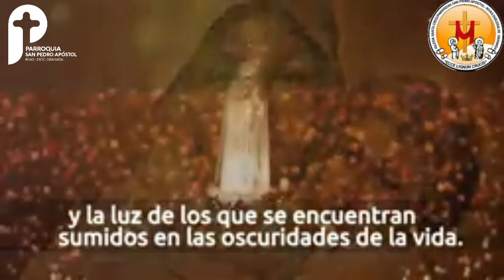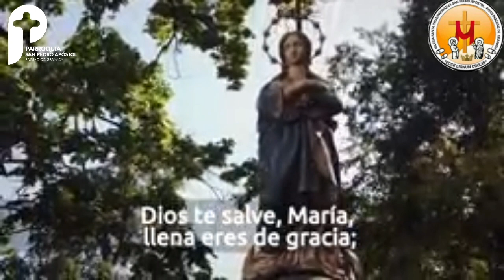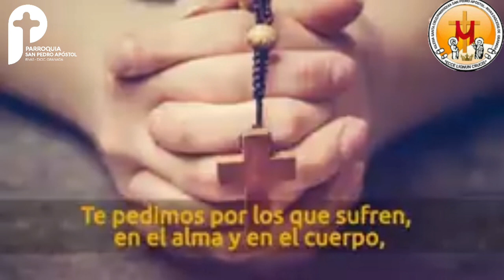Primer Día de la Novena a Nuestra Señora de los Dolores